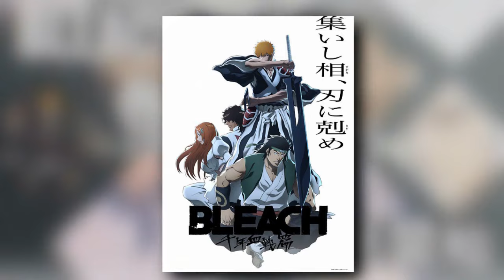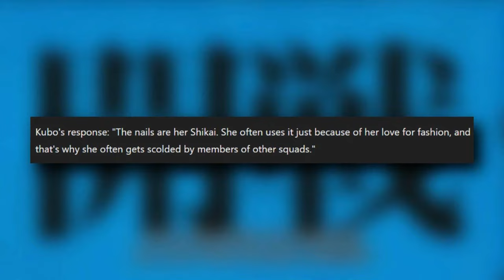Kubo Confirms New Surprises & Betrayals in TYBW Part 3 | Fate of Hell Arc Continuation?!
In this video we'll talk about o New Surprises & Betrayals in TYBW Part 3 | Fate of Hell Arc Continuation?!